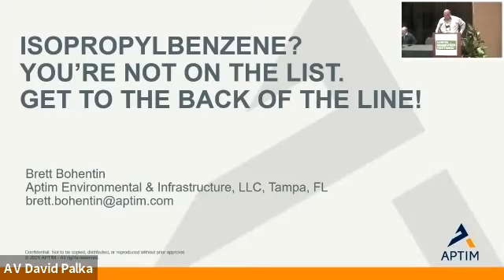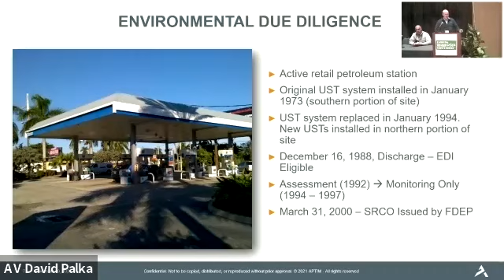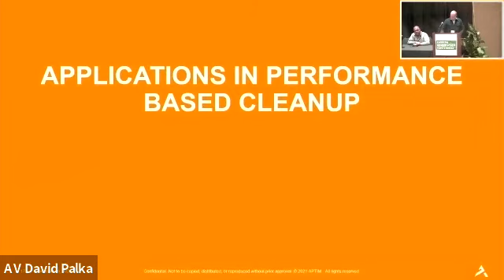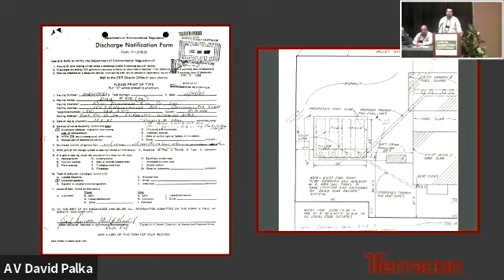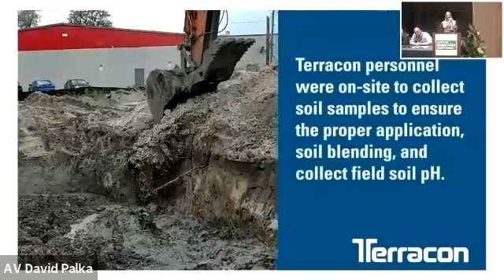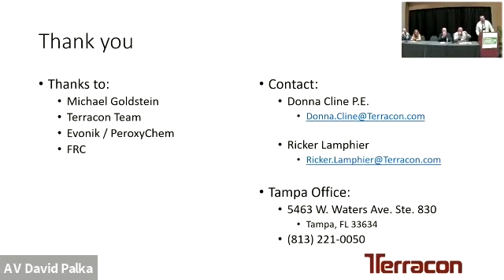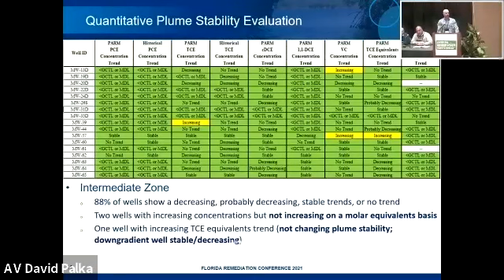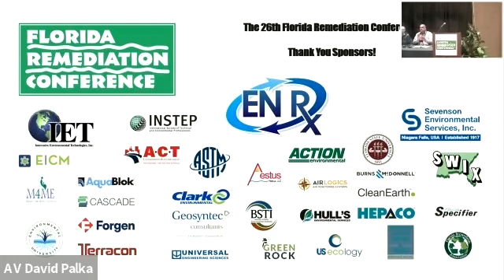FRC 2021: Session V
Strategies for Due Diligence and Site Closures

Moderator: Richard Carman, Vice President of Environmental Services,
 Universal Engineering Sciences

Isopropylbenzene? You’re Not on the List. Get to the Back of
the Line!
Brett Bohentin, Project Manager, Aptim Environmental &
 Infrastructure, LLC

Soil Blending of Chemical Oxidants to Accelerate Site Closure
Donna Cline, P.E., Senior Environmental/Remediation Engineer, and
Ricker Lamphier, EIT, Staff Engineer, Terracon Consultants, Inc.
Co-Authors: Patrick Hicks, Southeast Region Technical Sales Manager
 and Brant Smith, Technical Applications Manager, Evonik Active
 Oxidants, LLC

Strategies for Transitioning from Active Remediation to
 Site Closure under Chapter 62-780 Risk Management Options
 Level III using Non-Declaration of Restrictive Covenant
 Institutional Controls

Ryan Tuttle, P.G., Project Geologist, Geosyntec Consultants, Inc.